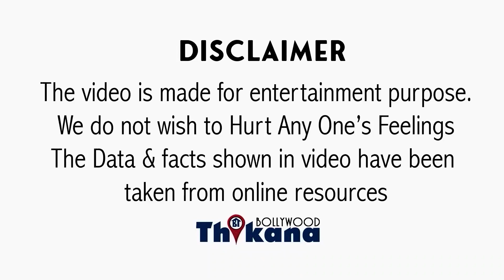Huma Khan | Salman जिसे Ma’am कहता था, कैसे सभी छीन गया और क्यों 6 महीने तक रही Jail में ?